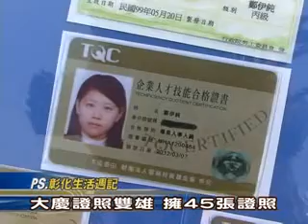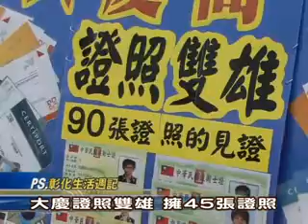101-05-24 大慶證照雙雄「照」亮人生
彰化縣私立大慶商工資訊處理科三年級116名學生，昨天展出考取的1734張證照，每人平均21張，其中卓哲瑋、陳尚民各擁45張，被形容是「大慶證照雙雄」；有如大慶商工證照大會師，董事長蕭松喜也到場獎勵學生。